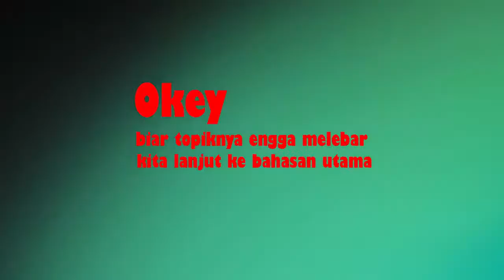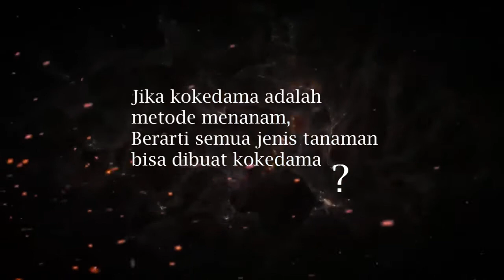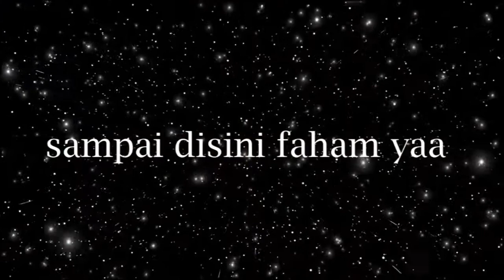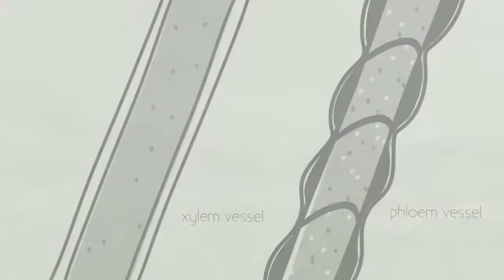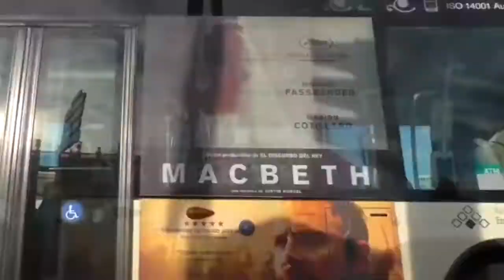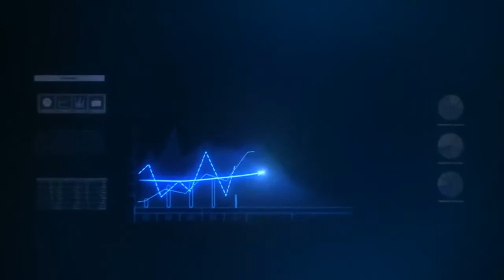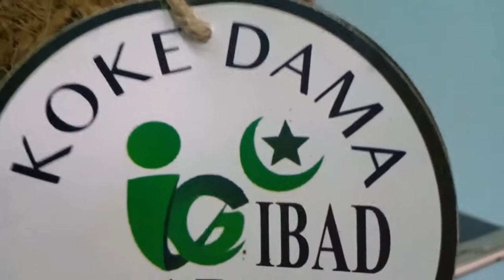Penjelasan Kokedama paling lengkap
Penjelasan dan Sejarah Kokedama

Kokedama adalah sebuah seni tradisional Jepang yang melibatkan pembuatan tanaman yang ditanam dalam sebuah bola dari tanah dan lumut. Kata "kokedama" sendiri terdiri dari dua kata dalam bahasa Jepang, yaitu "koke" yang berarti lumut dan "dama" yang berarti bola. Jadi secara harfiah, kokedama berarti "bola lumut".
Kokedama memiliki tampilan yang unik dan menarik. Tanaman yang ditanam dalam kokedama biasanya adalah tanaman hias kecil seperti pohon bonsai, ferns, atau tanaman hias gantung. Kokedama biasanya digantung atau ditempatkan di atas wadah yang sesuai.
Sejarah kokedama berasal dari zaman Edo (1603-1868) di Jepang. Pada saat itu, kokedama digunakan sebagai cara alternatif untuk menanam tanaman hias di dalam rumah. Tanaman ditanam dalam bola tanah yang dilapisi dengan lumut untuk menjaga kelembapan dan memberikan tampilan yang menarik.
Awalnya, kokedama hanya digunakan untuk menanam tanaman bonsai. Namun, seiring berjalannya waktu, kokedama juga mulai digunakan untuk menanam tanaman hias lainnya. Kokedama kini menjadi populer di seluruh dunia sebagai salah satu bentuk seni tanaman yang unik dan menarik.
Keunikan kokedama adalah tanaman yang ditanam dalam kokedama tidak memerlukan pot. Tanaman tersebut hanya ditanam dalam bola tanah yang dibentuk dengan tangan atau dengan bantuan jaringan yang kuat. Kokedama juga membutuhkan perawatan yang khusus, seperti penyiraman dan pemupukan yang tepat, serta penempatan di tempat yang sesuai dengan kebutuhan tanaman.
Dalam beberapa tahun terakhir, kokedama telah menjadi tren yang populer di kalangan pecinta tanaman dan penghiasan rumah. Kokedama dapat memberikan sentuhan alami dan estetika yang menarik dalam ruangan, serta menjadi pilihan yang sempurna bagi mereka yang memiliki ruang terbatas atau tidak memiliki taman.
Sekarang, kokedama tidak hanya digunakan sebagai dekorasi rumah, tetapi juga sebagai hadiah dan aksesori fashion. Banyak toko dan perusahaan yang menjual kokedama dan mengadakan kursus atau workshop untuk belajar membuat kokedama sendiri.
Jadi, kokedama adalah seni tanaman tradisional Jepang yang melibatkan pembuatan bola tanah dan lumut yang digunakan untuk menanam tanaman hias. Kokedama memiliki sejarah yang panjang dan kini menjadi tren populer di kalangan pecinta tanaman di seluruh dunia.

LINK YOUTUBE CHANNEL Yang mau belanja tanaman hias secara online silahkan kunjungi